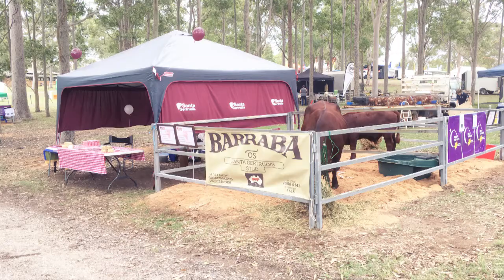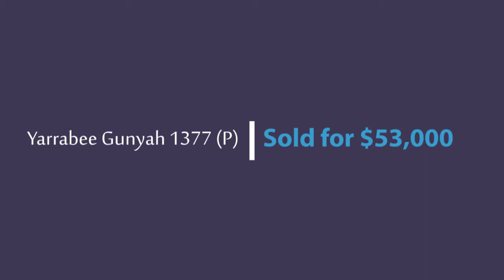2018 Santa Gertrudis Year that Was video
Merry Christmas to all Santa Gertrudis members and have a very happy New Year.